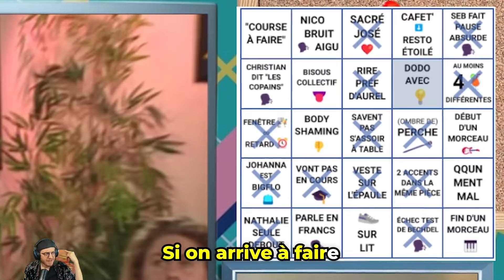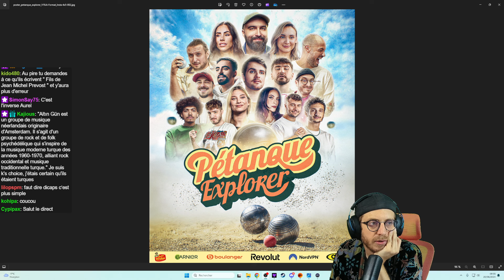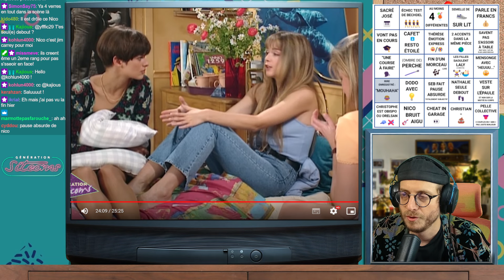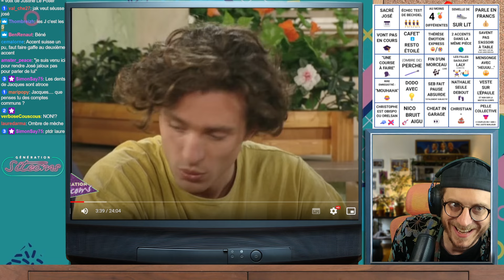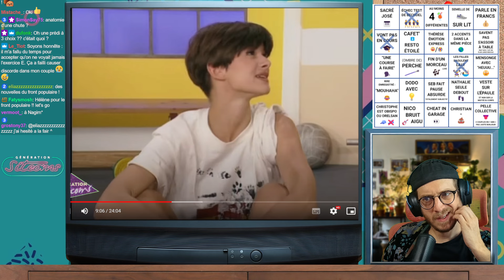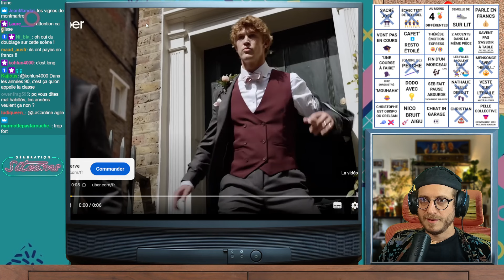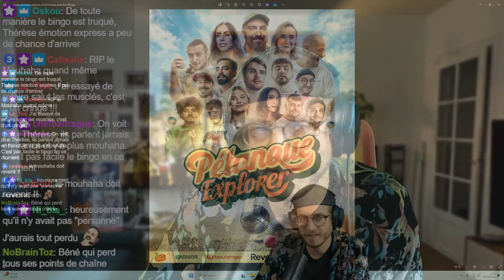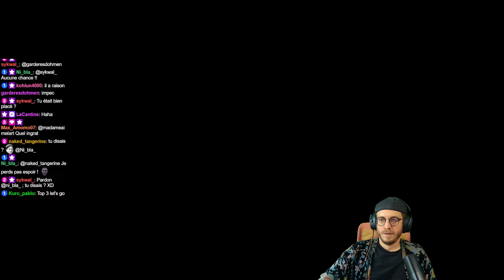Béné n'aime plus José c'est la catastrophe - Aurélien Préveaux VOD NON OFFICIEL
0:00:00 - Début de live, blabla et c'est flippant ce qu'il se passe
0:28:39 - Récap Hélène et les garçons
0:41:37 - Interlude Jaaaacques
0:47:42 - Épisode du jour Hélène et les garçons
1:46:05 - Prépa Mario Kart
1:56:32 - Mario Kart
2:11:08 - Fin de live

AB productions nous laisse regarder Hélène et les garçons en live, et vous pouvez retrouver sur leur chaîne YouTube "Génération Sitcoms" une grande partie de leurs sitcoms cultes :

Y'a rien d'officiel dans cette chaîne, c'est juste pour stocker les VODs supprimé par Twitch au bout de quelques jours.